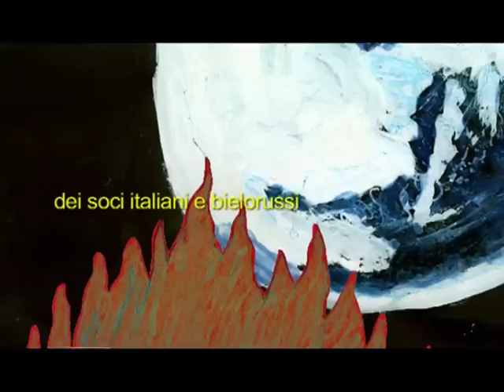Attraverso lo specchio - parte prima 5 maggio 2015 - trasmissione televisiva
ATTRAVERSO LO SPECCHIO. GIROVAGANDO

sesta puntata ciclo "GIROVAGANDO"
quattordicesima puntata nuova serie 2015 (43^ puntata dell'intero ciclo)

in replica
dalle ore 20.30 alle ore 22.00 su Gold Tv Italia (canale 128 digitale terrestre nazionale)

PARTE PRIMA
-  dopo la sigla iniziale, inizia video incendio della foresta di Chernobyl di aprile/maggio 2015 - commentato in collegamento telefonico da MASSIMO BONFATTI, Presidente organizzazione di volontariato "Mondo In Cammino" - progetto Humus: l'incendio e le bugie nucleari che continuano, conseguenze e rischi attuali, l'impegno dei cittadini e delle Istituzioni per la verità sul nucleare

- dal vivo suonano "Fabio Petrucci Trio"

In studio:
- Erica BATTAGLIA
Presidente V Commissione Politiche Sociali Roma Capitale

- Giulio CAPONE
  Medico e nipote del vero scopritore della penicilina

- Danilo RESCHIGNA
   Attore e scrittore

- Umberto LUCARELLI
   Scrittore e regista teatrale e cinematografico

in collegamento telefonico intervento sull’incendio di Chernobyl:
- Massimo BONFATTI
  Presidente organizzazione di volontariato “Mondo In Cammino” –  Progetto HUMUS Carmagnola (Torino)

in collegamento telefonico:
- Alfredo FERRANTE
Dirigente Ministero del Lavoro - Osservatorio Convenzione ONU per i diritti delle persone con disabilità

In studio – in concerto dal vivo:
- “Fabio Petrucci Trio” – una fresca proposta jazz sulle immagini dei viaggi dei girovaghi di Matrioska

dall’iniziativa per la Giornata Europea per la Vita Indipendente a Roma notizie, videointerviste e telefonate in studio

In collegamento via skype dalla Bielorussia: i giovani del progetto "Pinocchio - Casa delle Arti e Mestieri con disabilità psichica" dell'Associazione Volontari "Il Cavallo Bianco"

Conducono in studio: Giovanni Sansone - Andrea Venuto - Mascia Kachan

con la collaborazione di:
- Donatella Venia - Olga Tsikhamirava - Anja Svistunova - Sergei Maksimau - Ivan e Misha Krasnik - Sebastiano Alfei - Ruslan Shulhat

SOCIETÀ CIVILE TRA BUGIE E DIRITTI NEGATI

Chernobyl è in fiamme mentre il mondo sfila in passerella
le bugie nucleari, i dimenticati e i dannati della Terra
accoglienza per risanamento ed educazione all’alimentazione non radioattiva
progetti di inclusione sociale e percorsi di autodeterminazione culturale
in Bielorussia e in Italia

Giornata Europea per la Vita Indipendente
ovvero “nulla su di noi senza di noi”
per l’affermazione dei diritti delle persone con disabilità
le risposte delle Istituzioni pubbliche in Italia e in Europa

Film da fare e sceneggiature da scrivere
arte e creatività per l’espressività dell’alterità
tra l’Amleto in manicomio e il primo ciak di Rivotrill
alla ricerca di intermittenze del cuore, flussi di coscienza ed epifanie

Medici e pazienti
ovvero relazioni di cura e cura della relazione
presa in carico e dialogo delle diversità
animazione di Comunità e incontri sul territorio regionale

Fino alla fine di maggio, la stravagante banda della Cooperativa Matrioska percorrerà in lungo e in largo i paesi del Lazio….GIROVAGANDO – questo il titolo del progetto complessivo finanziato dalla Regione Lazio - Direzione Regionale Politiche Sociali, Autonomie, Sicurezza e Sport – Area Impresa Sociale e Servizio Civile, di cui la trasmissione televisiva costituisce una delle azioni previste - occasione per l’animazione di Comunità e per percorsi tra la gente comune… accompagnati da quelle persone fragili con disabilità, che spesso non sono prese in considerazione dalla propria Comunità di appartenenza o addirittura discriminate ed emarginate.

La trasmissione televisiva diventa così sempre più un “laboratorio permanente delle diversità sul territorio”, dove le diversità fisiche, psichiche, sensoriali, culturali, politiche, religiose, politiche ed etniche non vengono considerate come motivo di discriminazione ed emarginazione, ma come occasione di scambio reciproco e di crescita comune, nell’ascolto costante dell’altro, nella ricerca di una possibile e quotidiana cittadinanza partecipata.